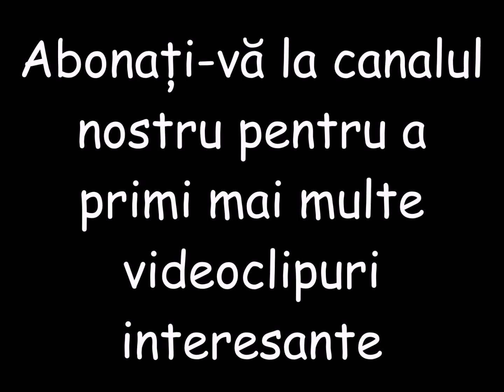Fotografii ireale din natura incredibilă - partea 11 din 18